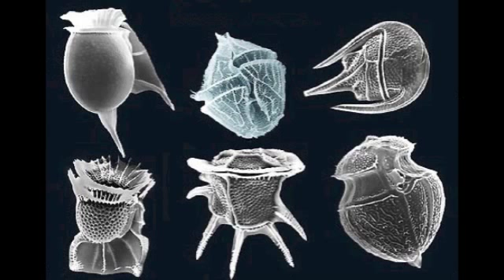geological time - Tyler